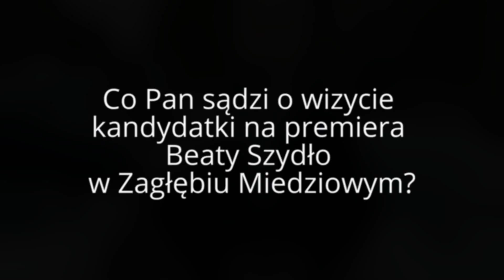Bolec.Info: Krzysztof Kubów (PiS) do bolesławian